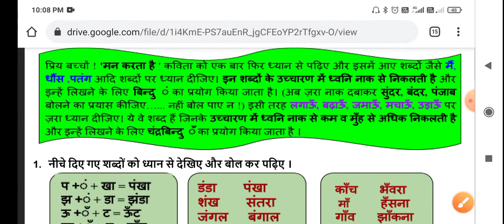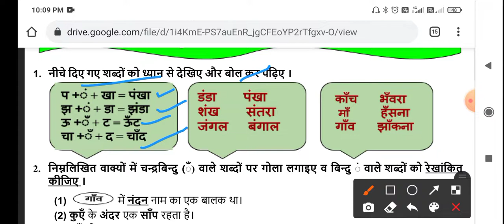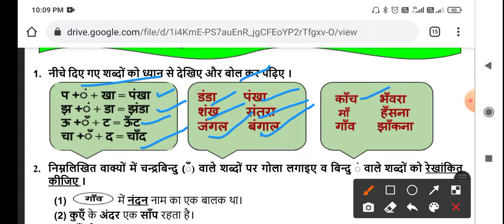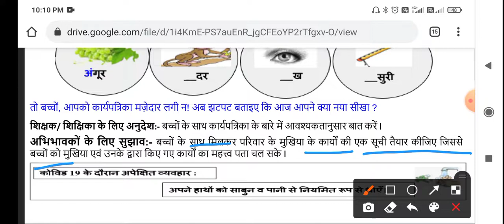CLASS 3rd WORKSHEET 45A | 12 August worksheet | DOE WORKSHEET 45a CLASS 3 SOLUTION | 12-08-2021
CLASS 3rd WORKSHEET  No. 45A | 12 August worksheet | DOE WORKSHEET 45 CLASS 3rd SOLUTION | 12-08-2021 worksheet | HINDI WORKSHEET ANSWERS CLASS 3